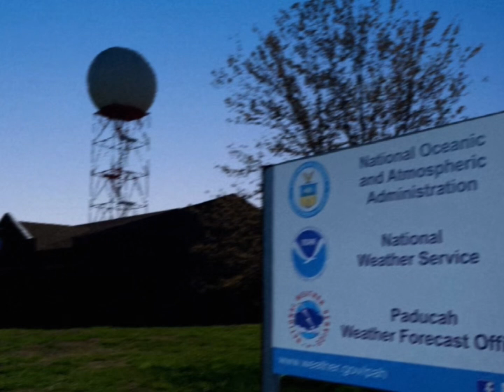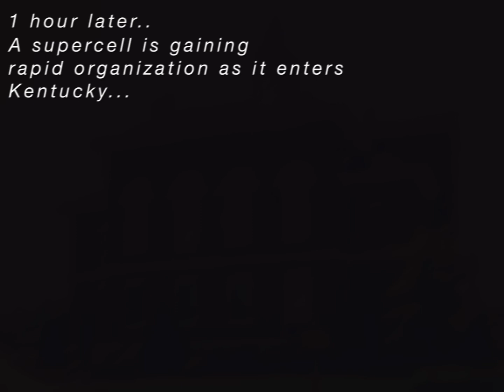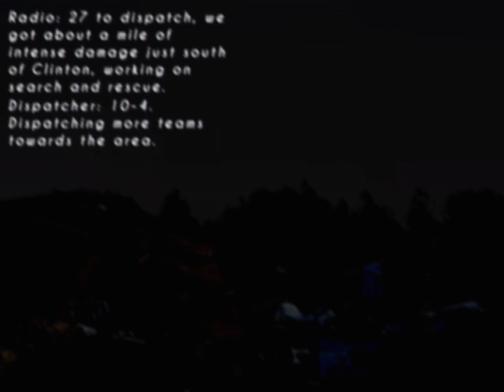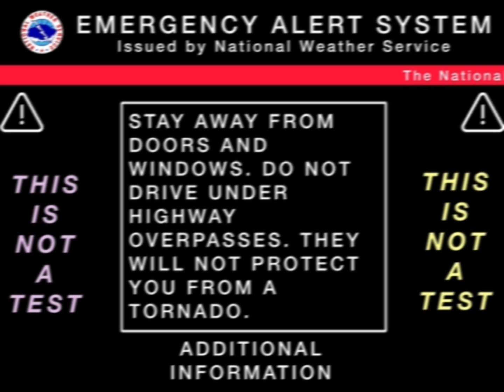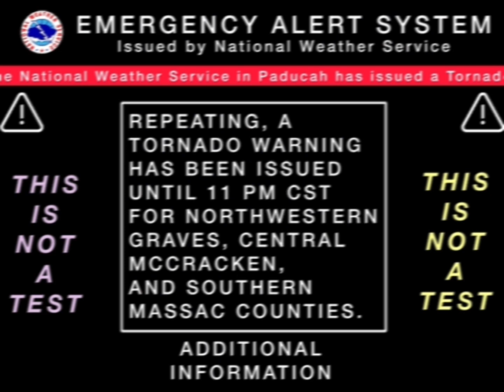"A Distant Roar" - EAS Scenario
Just after it goes dark, a ferocious wall of terror begins threatening many towns in its path, with an ominous roar that can be heard from miles, signaling residents ahead of the pending danger this destructive tornado could pose.

Radar data is from April 26, 2024 Waverly & Elkhorn, NE Tornado.

Music made by me in FL Studio.

Editing apps used:
InShot
CapCut

Additional programs used:
AWIPS CAVE
GR2Analyst
FL Studio '21
Speechify Tom
IBISPaintX
Google Earth